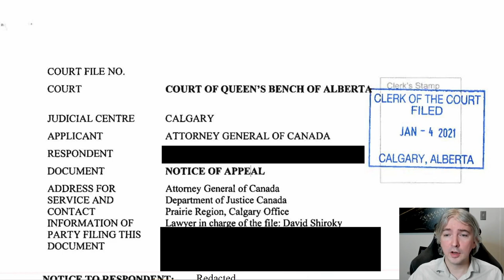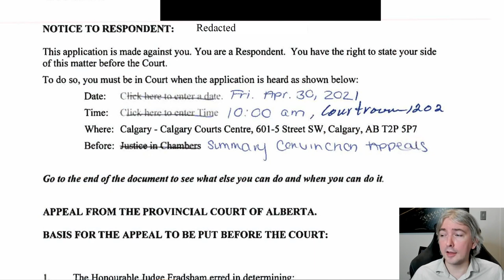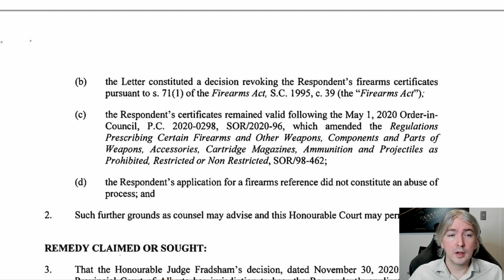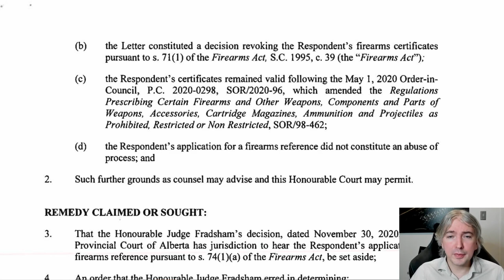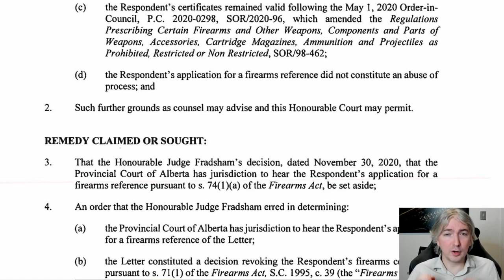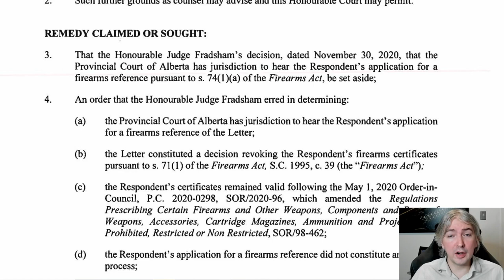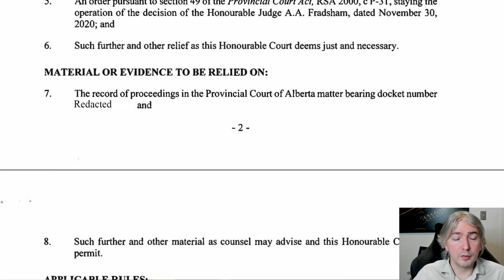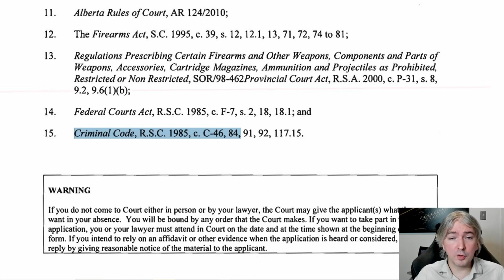Gun Owners Win A Victory - So Of Course The Government Is Appealing - A Lawyer Explains